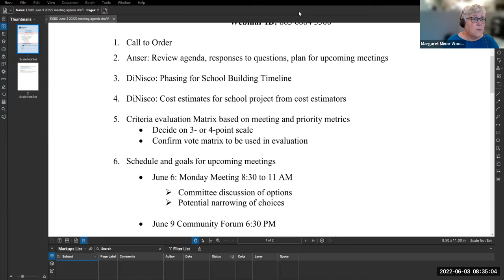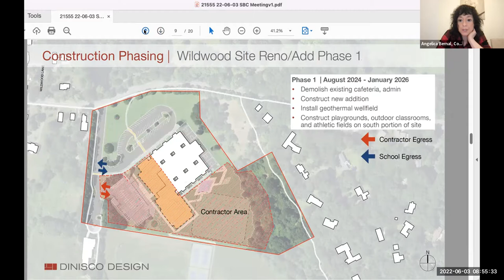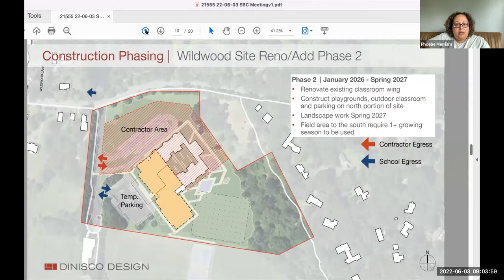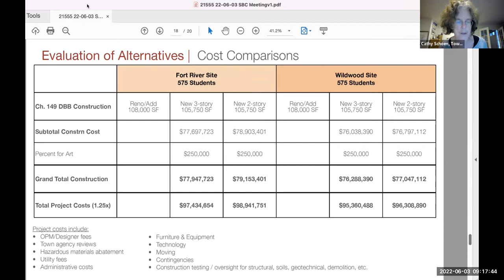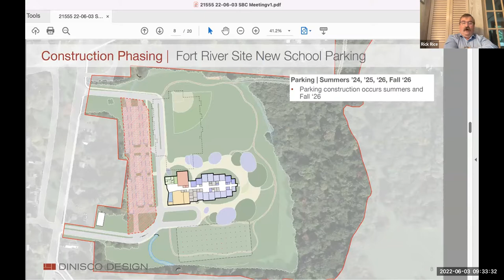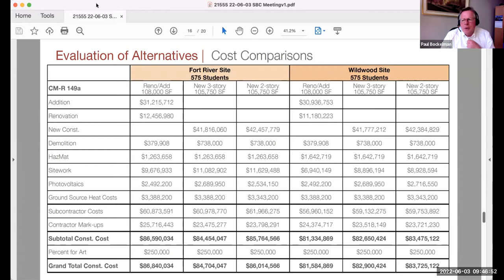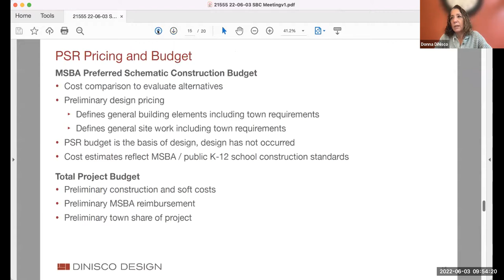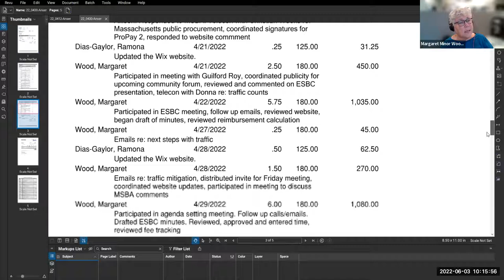Elementary School Building Committee Jun 3, 2022